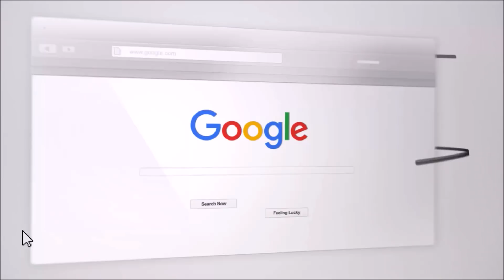How Can I Show My Ex That I'm Changing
How can I show my ex that I'm changing. How do you show your ex you've changed. If you are in no contact you probably desperately want to show your ex that you have changed and are no longer going to do the things that hurt them. We explore how to handle a situation where you are trying to change and are looking for ways to show them.